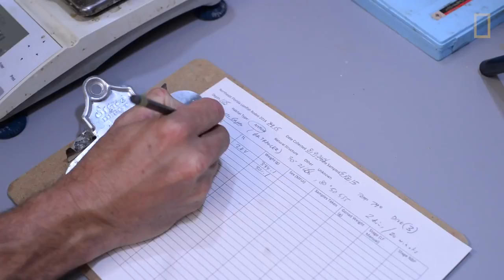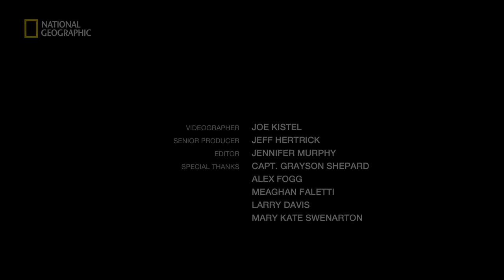Divers Fight the Invasive Lionfish YouTube 720p